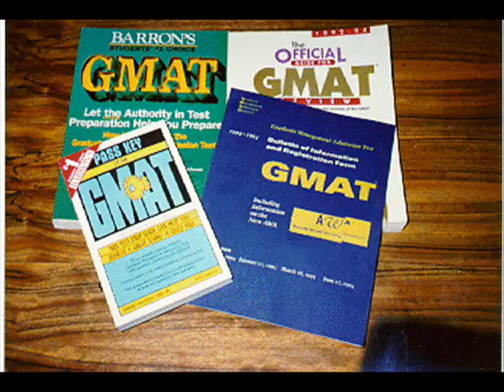GMAT Graduate Management Admission Test School University College Success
GMAT Graduate Management Admission Test
Free tests to review and prepare yourslef in order to build your future -school (career...)
All kind of tests to train, and learn and boost your score.

Université 2.0
Windows App